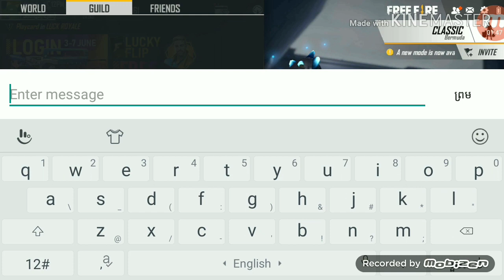FREE FRIE. របៀបទិញហេរ៉ូA lokដោប្រើកាក់8000ខប់សារី😱